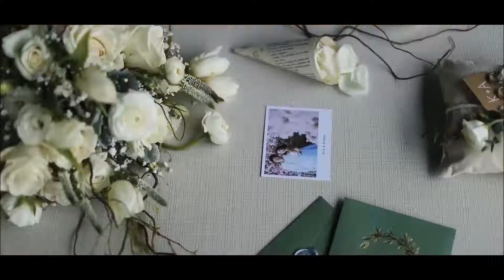Phuket Wedding Planner - WEDDING BOUTIQUE - Tropical Fairy Tale at PULLMAN Resort - Kris & Anthony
Wedding Boutique, Phuket Wedding Planner organize your unique Weddings in Thailand.
An unforgettable experience in Phuket, much more than a ceremony and reception dinner, with a Signature Wedding Design.
Beach Weddings, Luxury Resort Weddings, Stunning Private Villa Weddings, Private Pier Weddings, Yacht Wedding on Board.
Kris & Anthony, a young Couple from Hong Kong, held their intimate Wedding in Phuket at PULLMAN ARCADIA Resort with the Signature Design and Planning by WEDDING BOUTIQUE PHUKET.